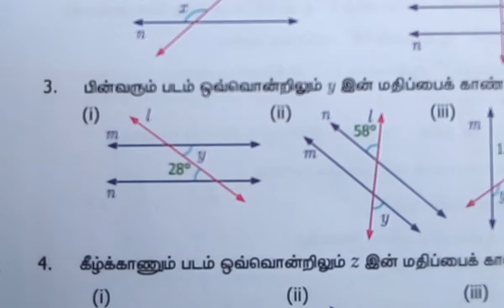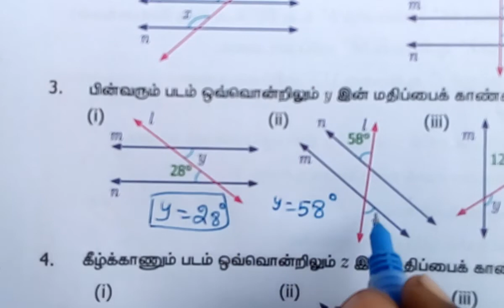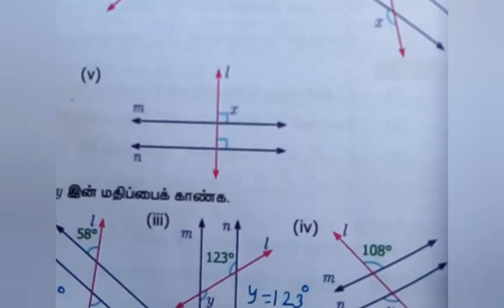7th maths term-1 chapter 5 exercise 5:2 Q:no:3 in tamil medium book